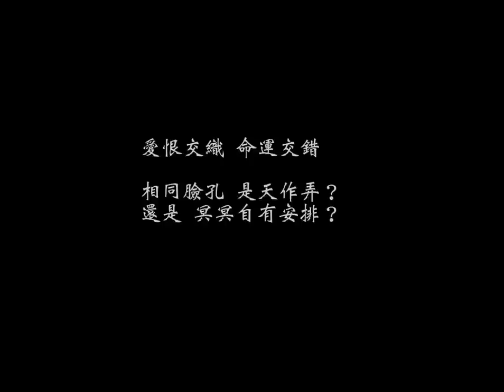乘願再來-2014中文簡介版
乘恨而來，攜愛而歸

「乘願再來」是一部以愛與仁慈闡揚正面光明力量的戲劇作品。由當家台柱孫翠鳳分飾長相相似卻互為仇家的兩位故事主人翁，一是：奉旨行事、冷酷無情的大將軍，但私底下卻是個慈愛的父親；另一個則是：慘遭滅國之痛、誓言復仇雪恨的異國王子。第一丑角陳勝在則以喜劇手法詮釋反派角色，深獲好評。

本劇融合佛教善惡有報的因果循環義理，淺顯易懂的劇情架構、趣味性豐富的演出風格，是一部適合各種年齡層、跨國界觀賞的作品。